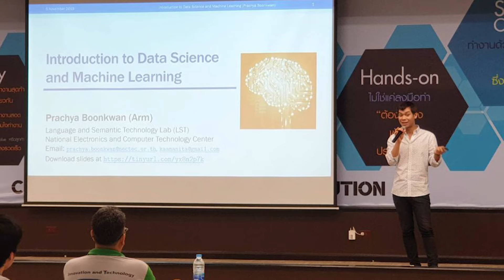สารอวยพรปีใหม่ 2020 จากนายกสมาคม AIAT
ส่งท้ายปีเก่า สวัสดีปีใหม่ 2020
สารอวยพรจากนายกสมาคม AIAT